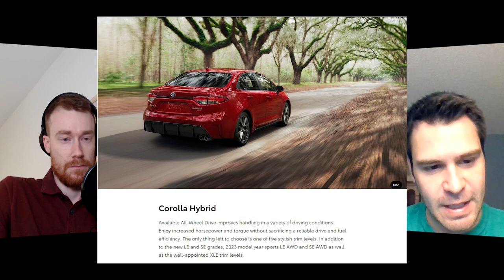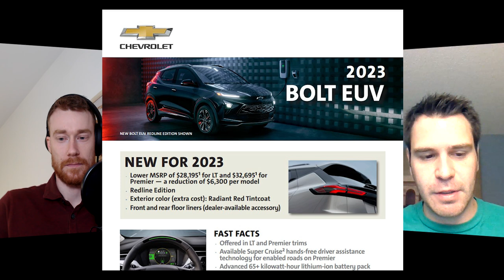Les véhicules électriques à venir 2022-2024! - Podcast 70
Sources :
GM US et Canada
Toyota USA
Honda Canada
Electrek
Nissan Canada
Skywell Motors
Ford Autority
Mercedes Global
Polestar Canada
Car and Driver
MotorTrend